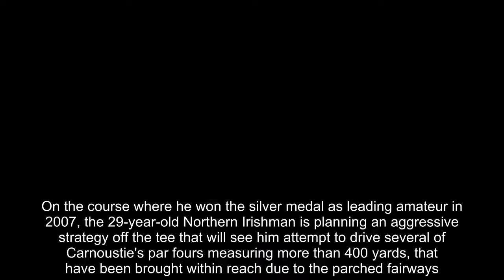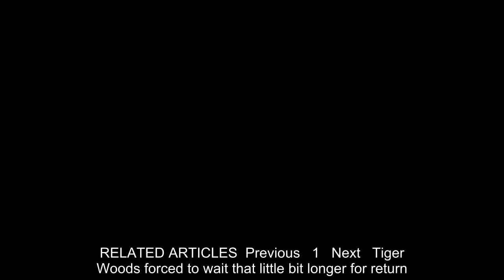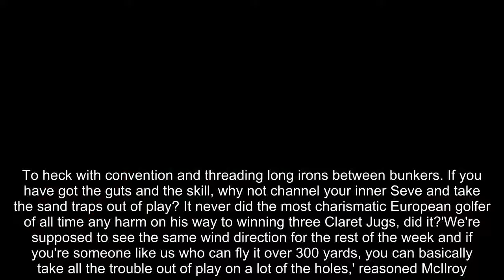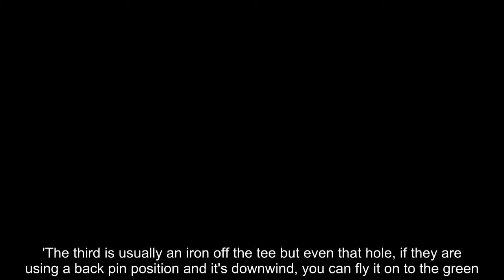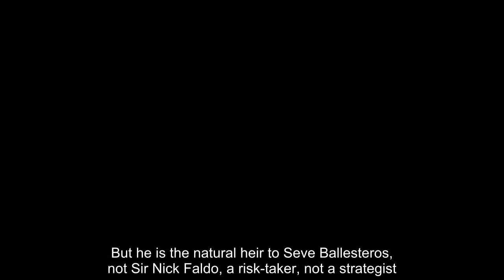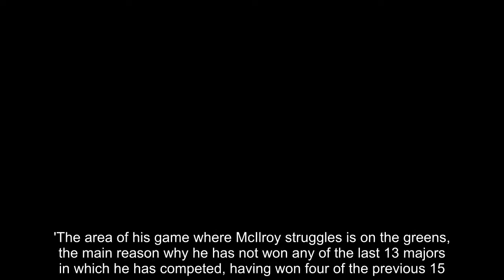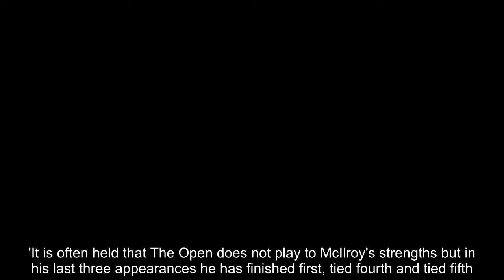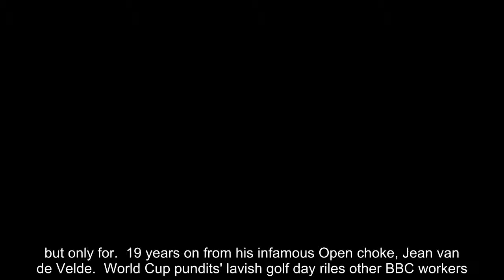Breaking News - McIlroy ready to take on Carnoustie with ultra-aggressive approach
Inspired by Novak Djokovic's triumph at Wimbledon, Rory McIlroy is ready to throw caution to the wind in an effort to win The Open and end his near four-year drought at the majors.On the course where he won the silver medal as leading amateur in 2007, the 29-year-old Northern Irishman is planning an aggressive strategy off the tee that will see him attempt to drive several of Carnoustie's par fours measuring more than 400 yards, that have been brought within reach due to the parched fairways.'We're seeing a Carnoustie we haven't played before, where you can take clubs you would never dream of hitting under normal conditions,' he said.  RELATED ARTICLES  Previous   1   Next   Tiger Woods forced to wait that little bit longer for return...  British Open 2018 - Everything you need to know for the...  Jordan Spieth: I handed back the Claret Jug... but only for...  19 years on from his infamous Open choke, Jean van de Velde...  World Cup pundits' lavish golf day riles other BBC workers...  Danny Willett heading for Carnoustie with renewed confidence...  Share this article   Share   McIlroy was out on the course at 7am on Monday alongside the Spaniard Jon Rahm, and the two sluggers had a ball. To heck with convention and threading long irons between bunkers. If you have got the guts and the skill, why not channel your inner Seve and take the sand traps out of play? It never did the most charismatic European golfer of all time any harm on his way to winning three Claret Jugs, did it?'We're supposed to see the same wind direction for the rest of the week and if you're someone like us who can fly it over 300 yards, you can basically take all the trouble out of play on a lot of the holes,' reasoned McIlroy.'Obviously you have to pick your points, but I think you'll see the big hitters play aggressively. Get it down there with a wedge in your hand, with there not being a lot of rough, and you've got a big advantage.'It is a sign of how confident McIlroy is with a driver right now that there might only be three or four holes where he does not deploy his favourite weapon.  'Even the first hole, I've never thought of hitting a driver there before but if you hit it down the left, you can get it on the green,' he said, of a hole measuring 398 yards.'The third is usually an iron off the tee but even that hole, if they are using a back pin position and it's downwind, you can fly it on to the green. I'm so excited about the week. I think you're going to see so many different strategies.'How good to hear McIlroy so bubbly. Sure, it might all end in tears with drives flying out of bounds, into burns, or cavernous bunkers. But he is the natural heir to Seve Ballesteros, not Sir Nick Faldo, a risk-taker, not a strategist. 'I think as you get older you get more conservative but playing with Jon was a useful reminder to me of how I used to play,' he said.Part of McIlroy's enthusiasm stems from seeing Djokovic end a three-year drought of his own at Wimbledon. He said: 'Wa